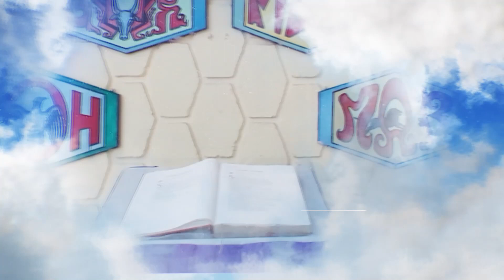Lumen Christi - Rabu, 13 September 2023 | Luk. 6:20-26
Peringatan Santo Yohanes Krisostomus, Uskup dan Pujangga Gereja

“Seniman Sejati.”

PEKAN BIASA XXIII
Rabu, 13 September 2023
Bacaan: Luk. 6:20-26

BERSAMA:
RD. Paulus Wolor
Pastor Paroki Kristus Terang Dunia Waena
Keuskupan Jayapura

LOKASI:
Udepouya Park 2 & Toneowaa jr
Koya Timur, Jayapura - Papua

MUSIK LATAR:
Madah Bakti No. 530 Hidup Rukun Damai Cover oleh Pace Saxophone